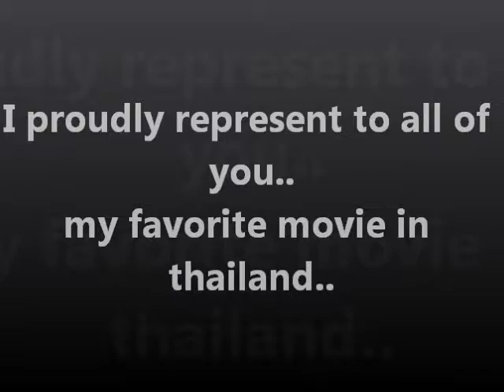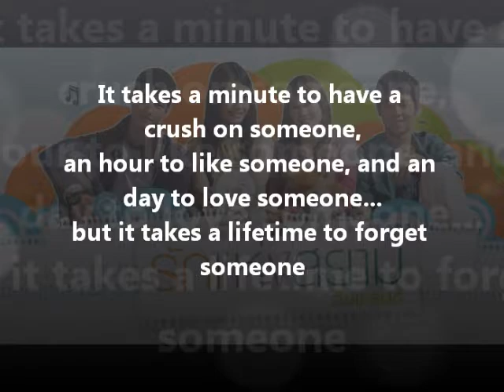GUN LAE GUN(love of siam)by witwisit hiranyawongkul